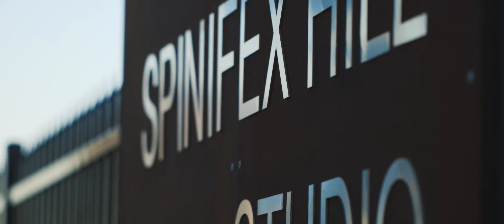The New Pilbara - Town of Port Hedland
SESSION 1: Pulse Check: Economic Overview

The New Pilbara Economic Development Conference is an initiative of the Karratha & Districts Chamber of Commerce, Port Hedland Chamber of Commerce, Onslow Chamber of Commerce and Newman Chamber of Commerce. Held at the Hyatt Regency on Tuesday August 29, 2017, The New Pilbara Economic and Development Conference highlighted the region’s main drivers of productivity, innovation and technological change.

Emerging industries that have the potential to drive sustained economic growth and diversification across the Pilbara region were explored including tourism, agriculture, renewable energy and education.

The event generated lively discussion about the investment and exciting economic opportunities that are currently thriving in the region. The Pilbara accounts for 36% of Australia’s exports, and boasts a powerhouse combination of location, access to markets, a world class customer base and unique natural assets that position the region for long-term future growth and prosperity.